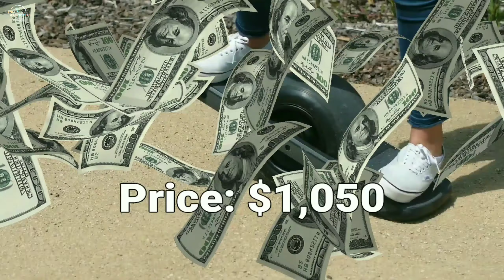Top 5 electric scooters that can save space while maintaining, plus eco-friendly vehicle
motorbikes are great, but you need a license & insurance to ride .push bikes are also excellent but you'll often need to leave it chained up outside and at risk of being stolen and they are to large to be considered truly portable. however electric scooters are light and can fold up allowing for easy storage and portability. you can take it virtually anywhere when you likes it.
plus it's eco-friendly vehicle as well as it reduce noise pollution while riding. so, I brought up top electric scooters, onewheel skateboards and electric unicycle in today's gadgets list.

                 let's go to the gadget list

1. BOOSTED REV

2. ONEWHEEL PINT

3. APOLLO GHOST

4. INMOTION V11

5. LEVY ELECTRIC SCOOTER

All of my videos falls under,"copyright fair use"as I used my precious time on taking down information about the above gadgets ,putting my own original voiceover and editing them which provides a new meaning with each vidio,adding my own significant value and in no way down my videos related to the original videos as I took parts and bits of the original videos and made them for completely new topic on my video